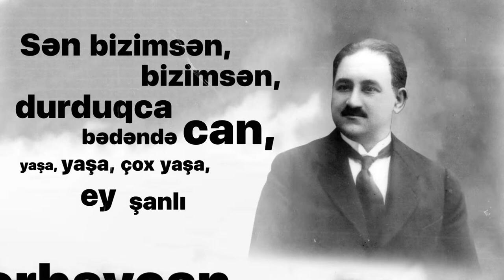"Cumhuriyyətin 100 ili münasibəti ilə" | AccessBank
100th anniversary of the Azerbaijan Republic  -  by Umud Aga

Illustration, Motion Graphic & Animation, VFX, Compositing, Sound

Used softwares: Adobe After Effects (Element), Adobe Photoshop, Adobe Illustrator